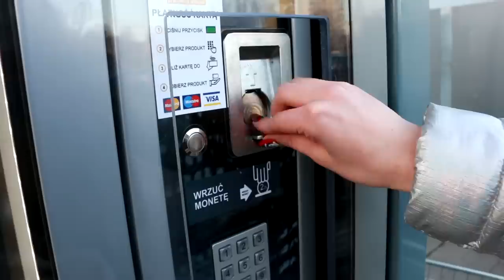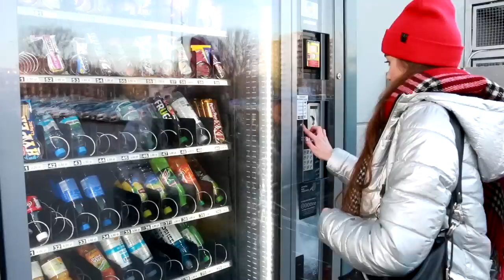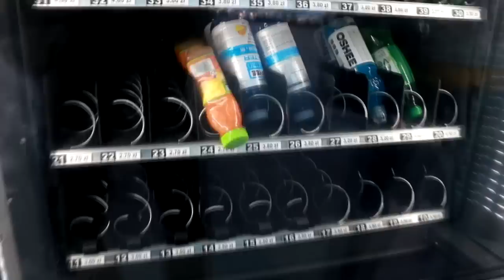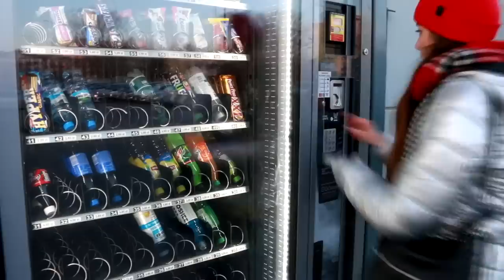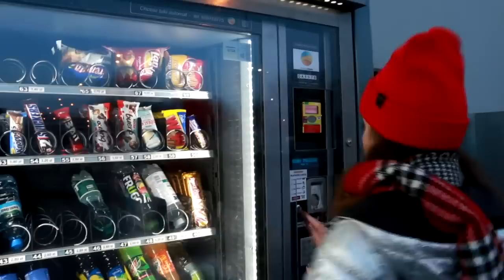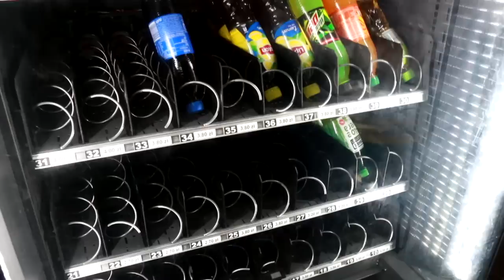Kupuje WSZYSTKO 😱 Pusty Automat z Jedzeniem ❌ Ile WYDAŁAM 🤑?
Kupuje WSZYSTKO 😱 Pusty Automat z Jedzeniem ❌ Ile WYDAŁAM 🤑? GramPaula
❤️💛 💚 💙 💜 czytaj dalej ❤️💛 💚 💙 💜
MÓJ SKLEP 💰 - do każdego zamówienia zdjęcie z autografem

👻 SNAP: glampaula